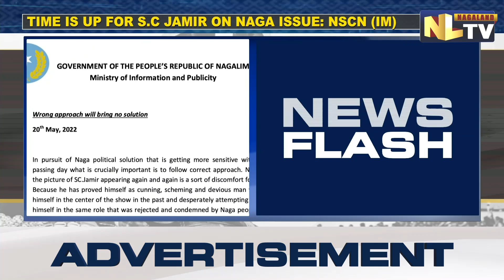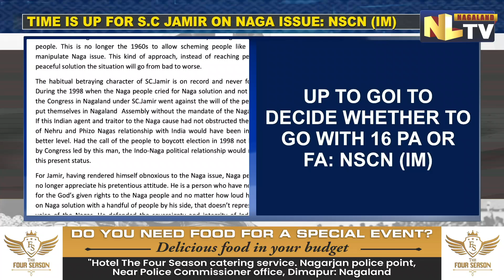NSCN IM ACCUSES SC JAMIR FOR INTERFERING IN NAGA POLITICAL ISSUE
NATIONAL SOCIALIST COUNCIL OF NAGALIM ISAK-MUIVAH IN A PRESS RELEASE ATTACKED DR. SC JAMIR AND STATED THAT JAMIR'S TIME ON THE NAGA POLITICAL ISSUE IS UP. THE NSCN IM STATED THAT JAMIR INTERFERING IN THE NAGA POLITICAL ISSUE TIME AND AGAIN IS CAUSING THEM A LOT OF INCONVENIENCE. THE FACTION POINTED OUT THAT JAMIR HAS PROVEN HIMSELF AS A DEVIOUS AND CUNNING MAN SEVERAL TIMES AND THAT HE IS RESPONSIBLE FOR BRINGING ABOUT THE 16 POINT AGREEMENT AND COMPLICATING THE NAGA POLITICAL ISSUE.